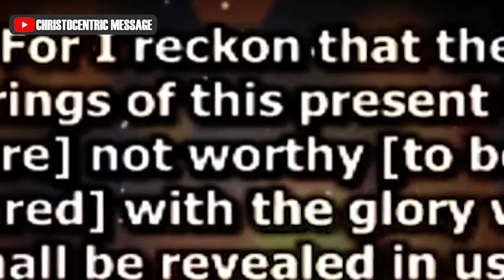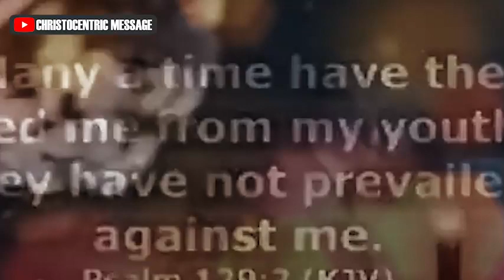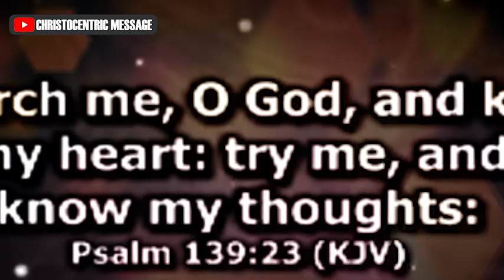HOW TO BATTLE FEAR, DOUBT, AND DISCOURAGEMENT IN YOUR LIFE - APOSTLE JOSHUA SELMAN